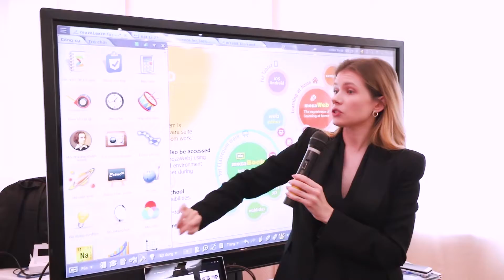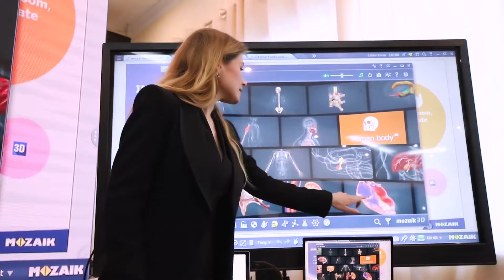[TVC_SMART_EDU] Hội thảo Ứng dụng CNTT vào giảng dạy trong trường THPT theo định hướng STEAM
Ứng ụng công nghệ thông tin - giảng dạy trong trường trung học phổ thông theo định hướng STEAM

Chiều 20/6, Trung tâm Giải pháp công nghệ thông tin giáo dục (thuộc Cục Công nghệ Thông tin, Bộ GD&ĐT) phối hợp với Công ty CP Đầu tư Giáo dục Quốc tế GSS và Tập đoàn về công nghệ Giáo dục Mozaik Education (Hungary) tổ chức buổi hội thảo giới thiệu mô hình ứng dụng công nghệ thông tin hỗ trợ dạy và học tích cực trong trường phổ thông theo định hướng STEAM.